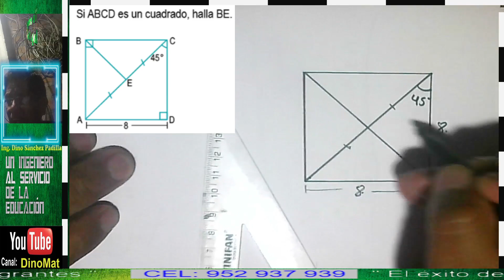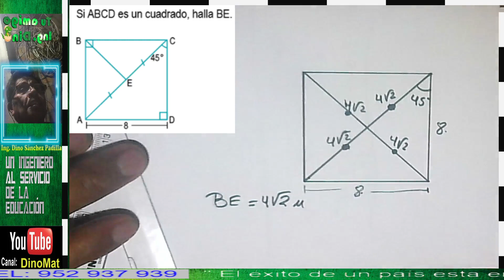TRIÁNGULO RECTÁNGULO NOTABLE 30